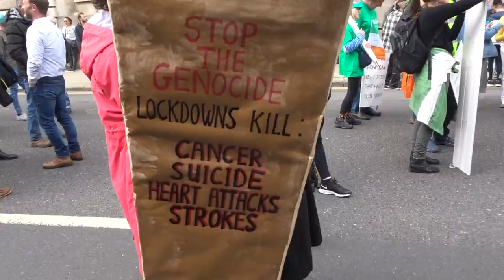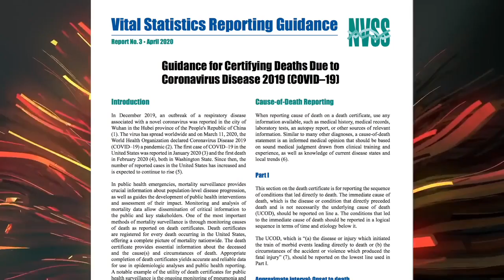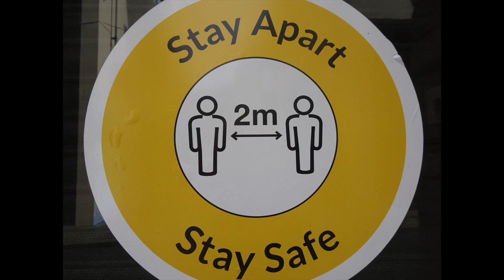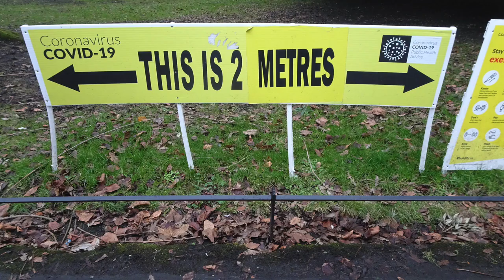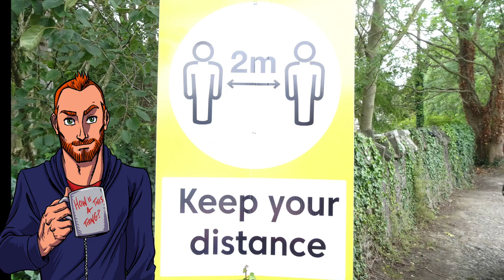We Will Never Forgive or Forget - Dave Cullen